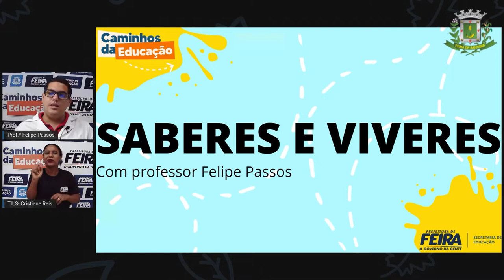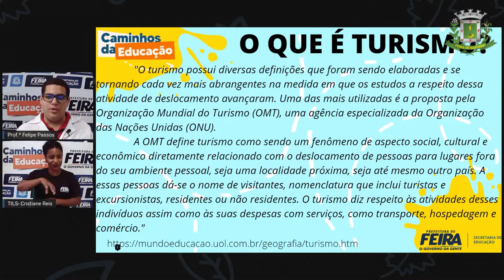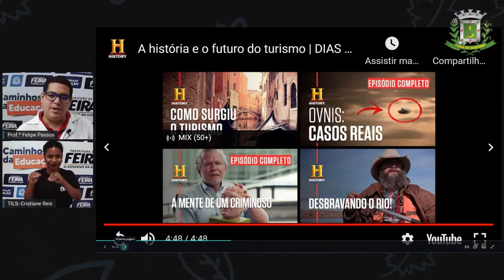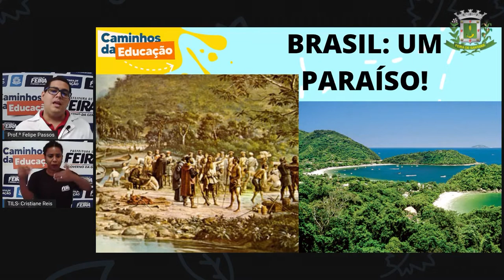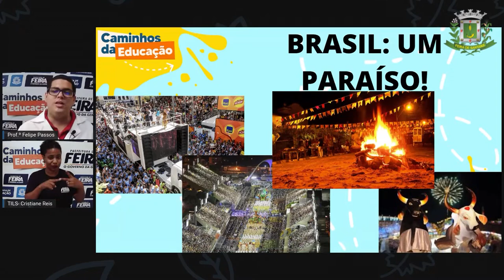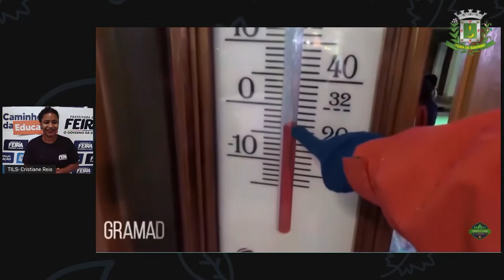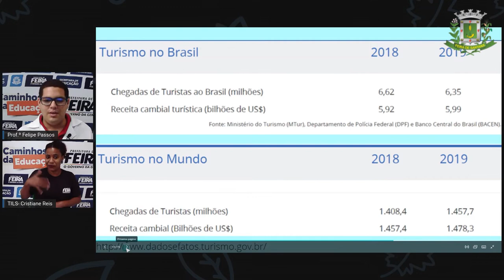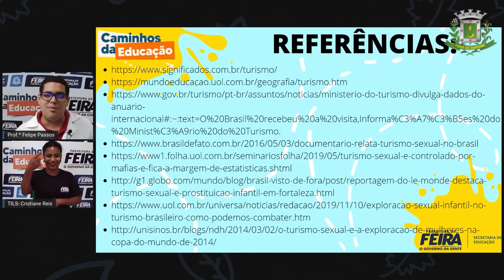8ºANO AULA 21 Prof Felipe Passos DIVERSIFICADA Turismo no Brasil